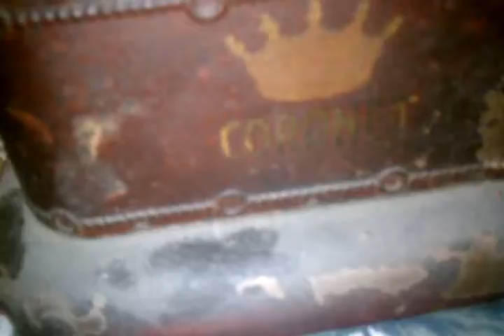Coronet Phonograph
A phonograph my grandma said he used to use as a child